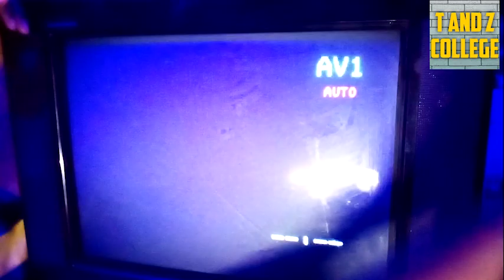tengenezea tv inayo finya picha au inayoonyesha picha nusu @ jifunze fundi tv